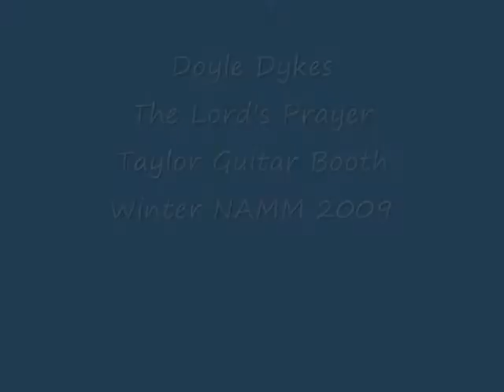Doyle Dykes, Taylor Guitar Booth, Winter NAMM 09, The Lords Prayer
Doyle Dykes performing the Lords Prayer at the Taylor Guitar Booth, Winter NAMM 2009. This guy is just amazing! Thanks a lot, Taylor!